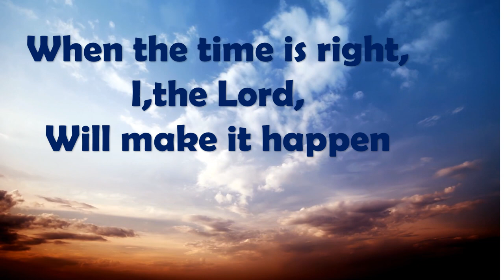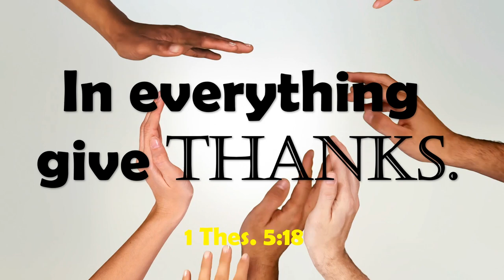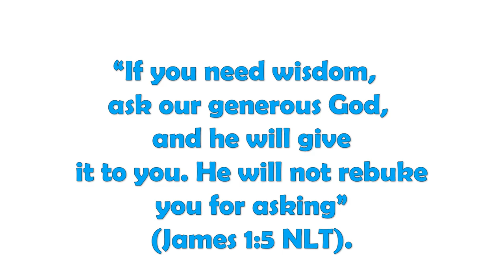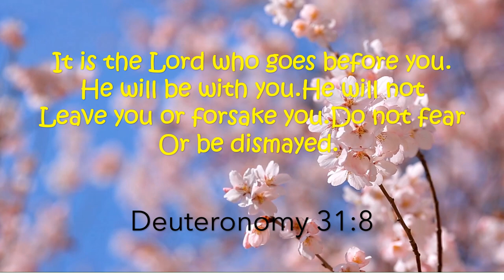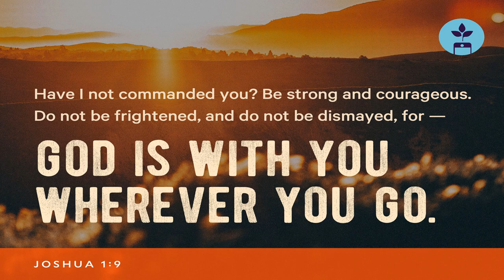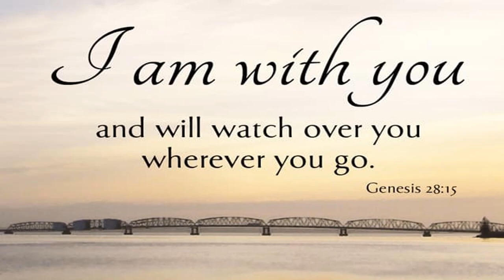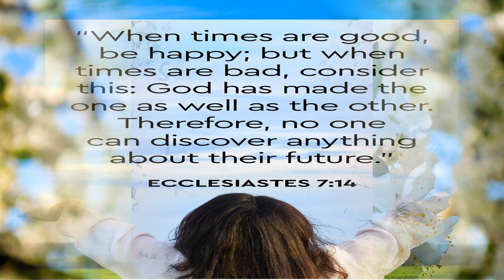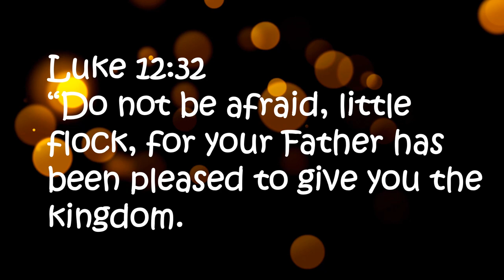EDUCATIONAL VIDEOS AND LIFE ENCOURAGEMENTS